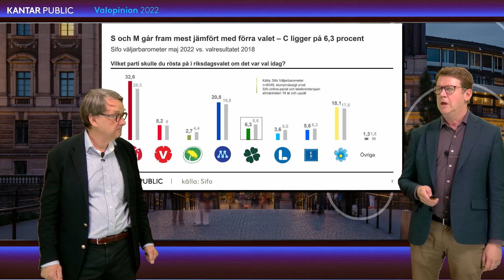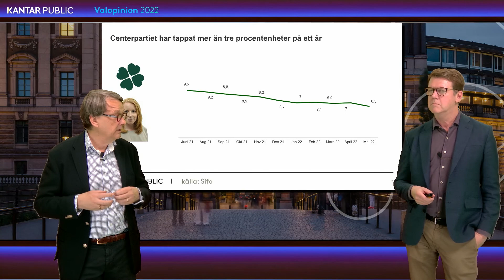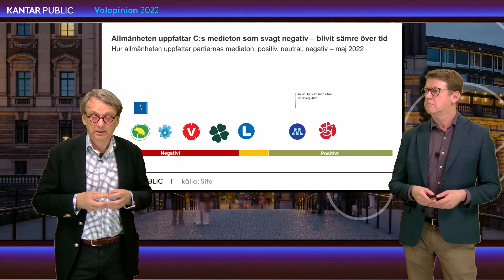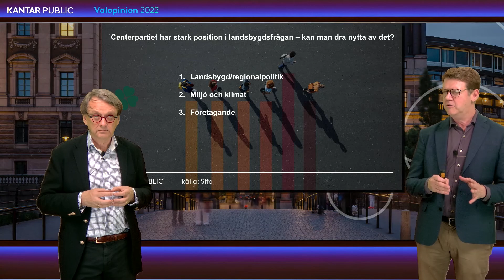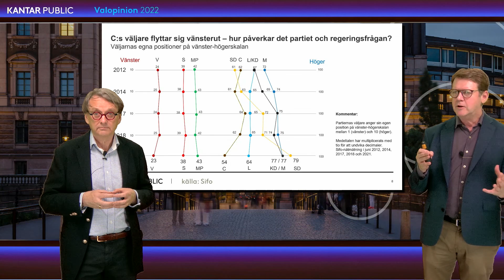Centerpartiets form inför valet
Se hela samtalet om Centerpartiets form inför valet mellan Kantar Publics opinionschef Toivo Sjörén och medieanalyschefen Per Söderpalm.